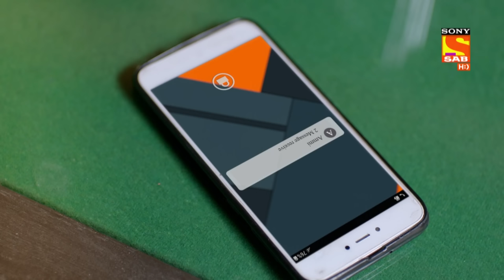Maddam Sir - Ep 18 - Full Episode - 18th March 2020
Episode 18:  Karishma Goes Viral on Social Media!
Karishma comes before a group of men who are harassing innocent boys and girls in the park. Infuriated, she teaches them a lesson. The incident goes viral on social media and Haseena gets irked by this. An irritated Karishma hands over her transfer papers to Haseena who gets shocked by this.